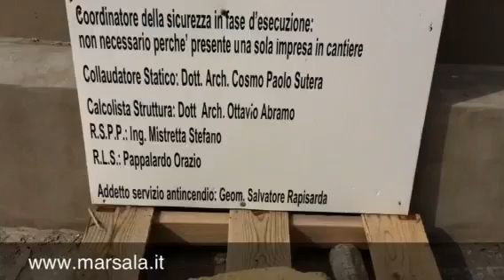Febbraio 2012. Fermi i lavori del "Monumentino" ai Mille di Marsala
Nonostante il Sindaco di Marsala, Renzo Carini, avesse dichiarato, dopo l'inaugurazione in pompa magna, a Maggio, che entro pochi mesi tutto sarebbe stato pronto, i lavori al Monumento ai MIlle di Marsala sono nuovamente fermi. Si allunga ancora così la storia dell'opera incompiuta più lunga della storia d'Italia, che aspetta da 150 anni. Già si tratta di un progetto in piccolo, una versione ridotta del Monumento (per mancanza di fondi), un surrogato, che solo la propaganda politica può fare passare per un grande monumento all'Unità d'Italia. Adesso hanno fermato anche i lavori. Speriamo che riprendano presto.